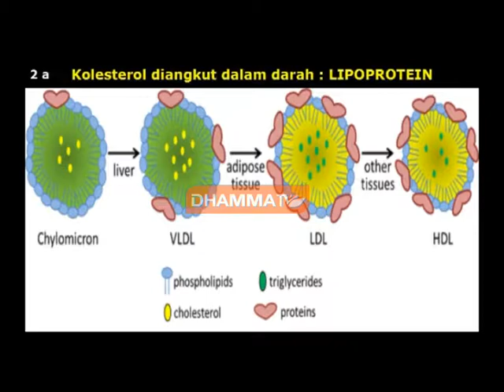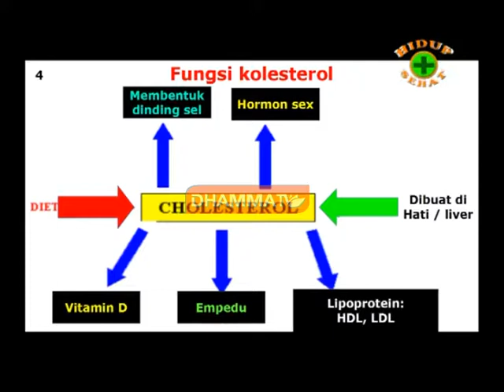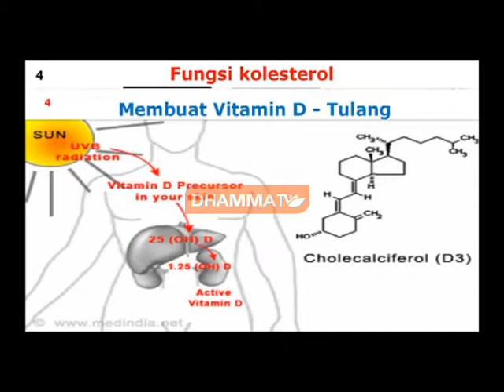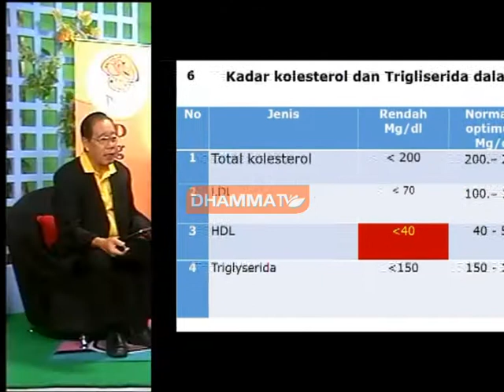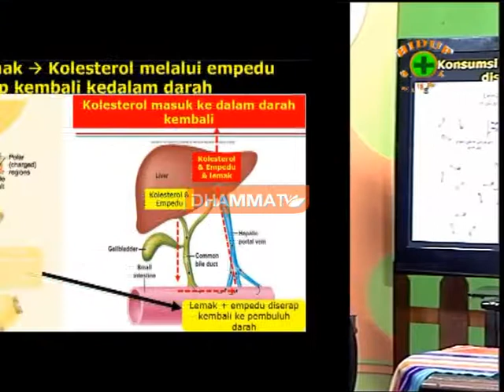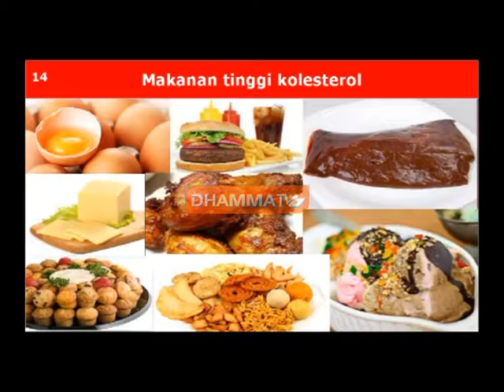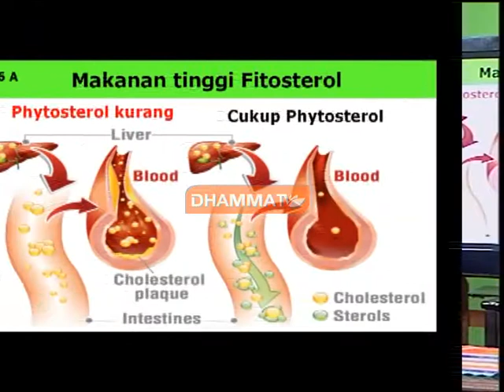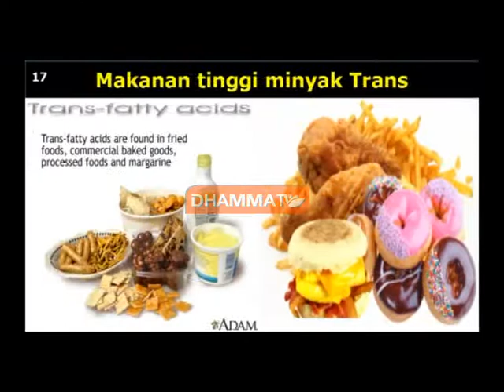HS (HIDUP SEHAT) 20 maret 17